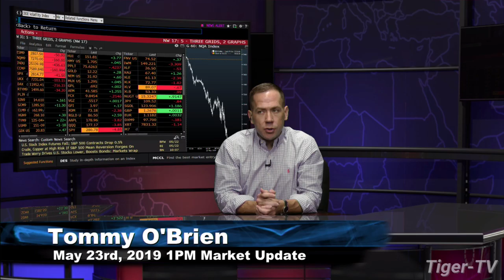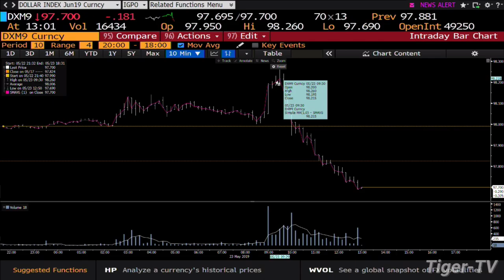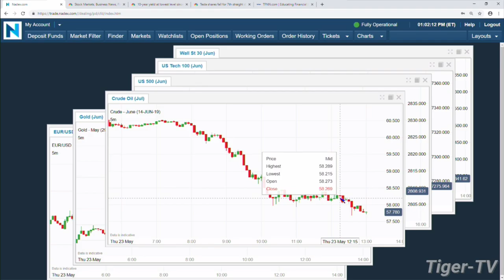May 23rd, 1PM ET Market Update with Tommy O'Brien on TFNN